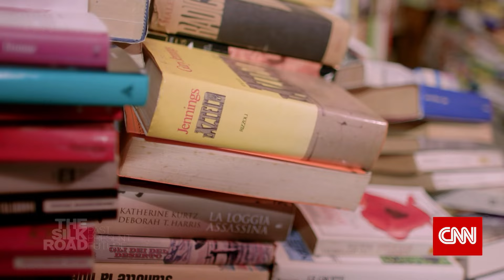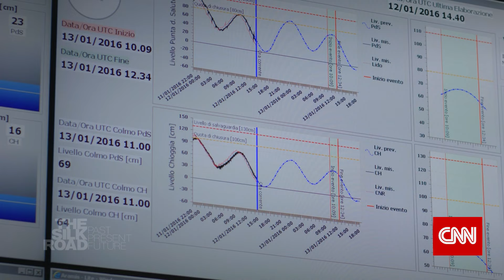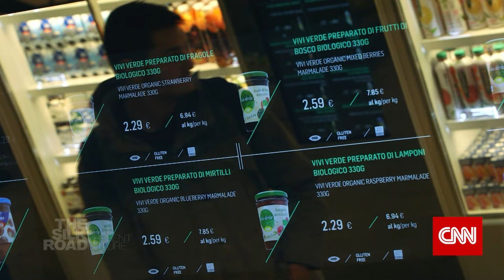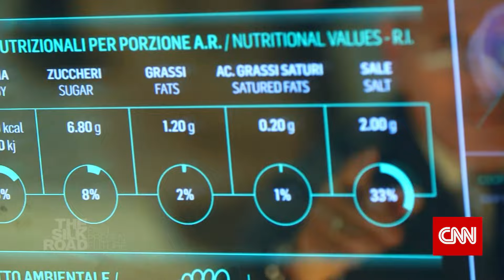CNN | The Silk Road Story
Past, present and future of the finest fiber.
A complete and exhaustive story realized by the CNN to share the knowledge about this fabric, from the inception to the market.